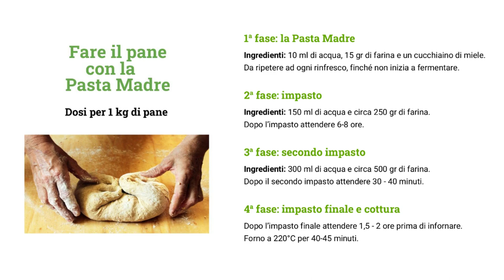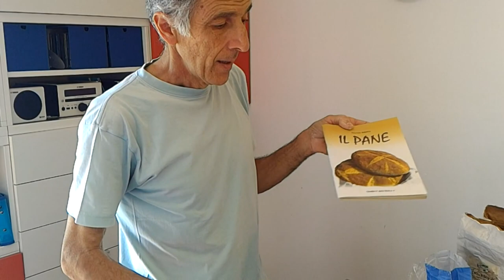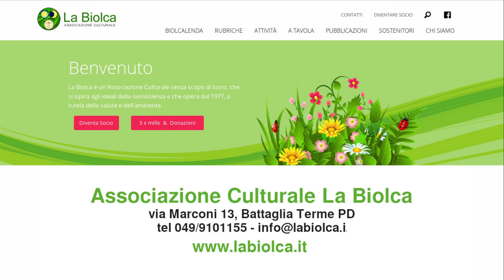Fare il pane con la pasta madre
Riassunto del webinar del 28 aprile 2020 che descrive il procedimento per fare la pasta madre in casa. Ricetta completa per 1 kg circa di pane.